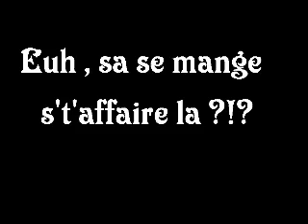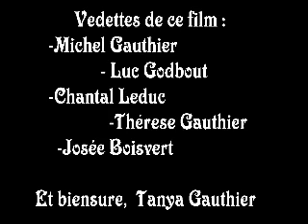Voyage tan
Me en voyage